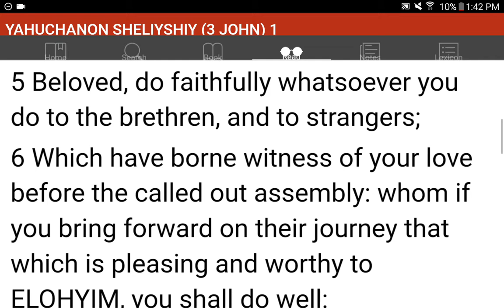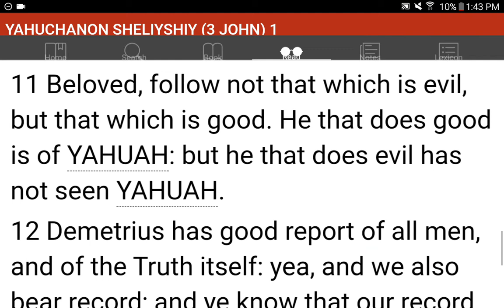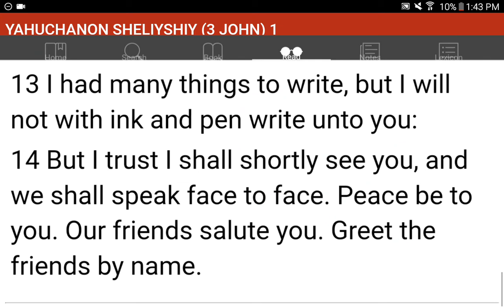💜h?™ "What's the MOST HELPFUL & SIMPLEST WAY that WORKS?"™ GIVE 1P/Month NOW! GCash